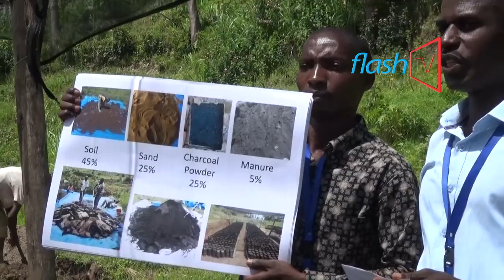u Rwanda rugiye kwigarurira amasoko yo muri Azia ku ikawa